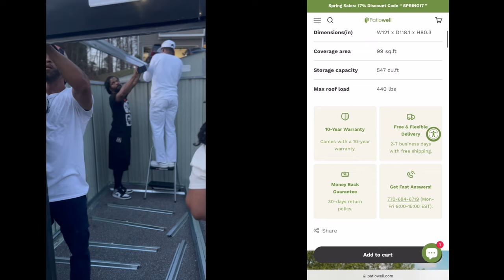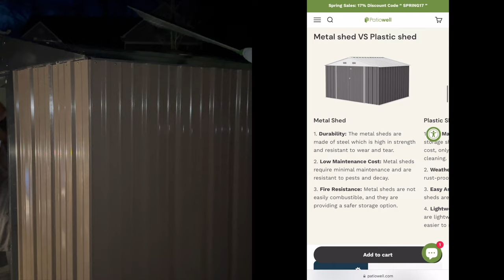Moving Vlog 10 | My New Tiny Home | Patiowell Review | Moving Day | Getting Organized | VibrantPeace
To get your hands on a new shed make sure to follow the link below and type in Code: VP18